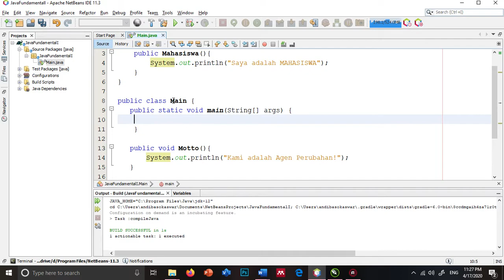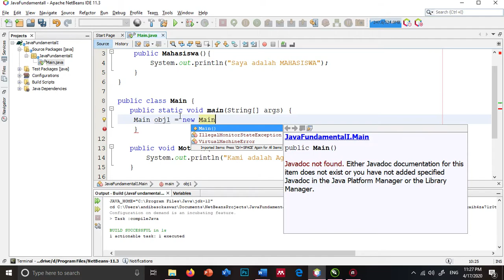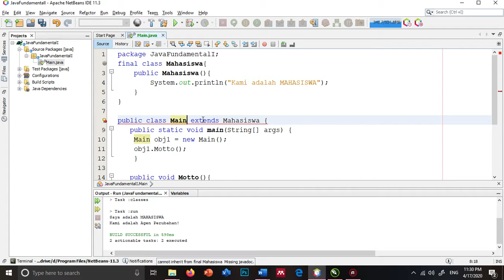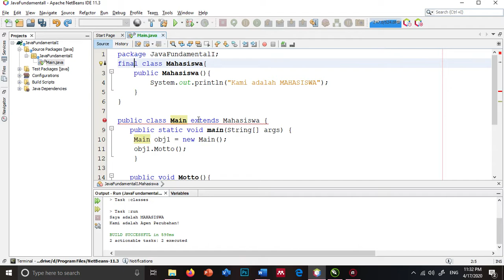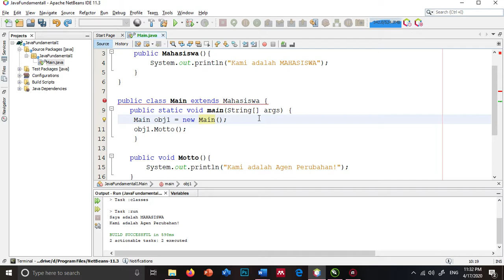#5 Java - Non Access Modifiers (Final) pada Class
Video ini membahas mengenai penggunaan modifier final pada sebuah class.